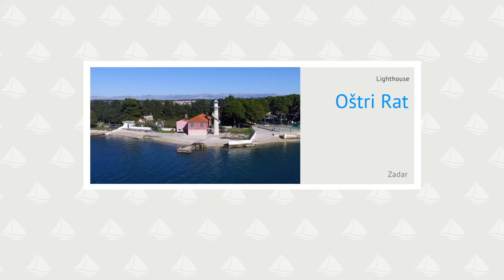Ostri Rat Lighthouse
Svetilnik Laščatna stoji na najbolj vzhodnem rtu ootoka Brač in označuje plovno pot skozi Braški kanal. Kamnit kvadraten svetilnik je visok 8m. Luč svetilnika je na višini 12m nad morsko gladino. Svetilnik oddaja 4 kratke bliske vsakih 15s. Luč je vidna 8m daleč. Karakteristika svetilnika je B Bl(4) 15s 12m 8M... več na